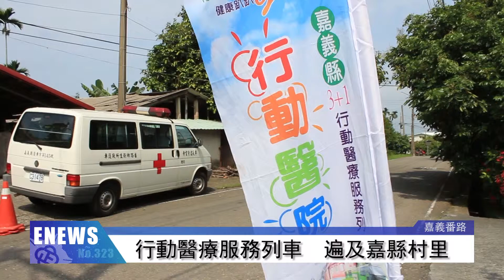高齡社會醫療匱乏 打造行動醫院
【記者　蔡勝旭、周子淨／嘉義番路報導】

嘉義地區人口高齡化，許多偏鄉醫療資源不足，導致居民就醫不便，以及醫療意識不足，嘉義縣政府推出行動醫療服務列車，將醫療送進各個村里，希望能改善長輩們的就醫問題，同時也進行衛教服務，讓老人家的生活更加有保障。